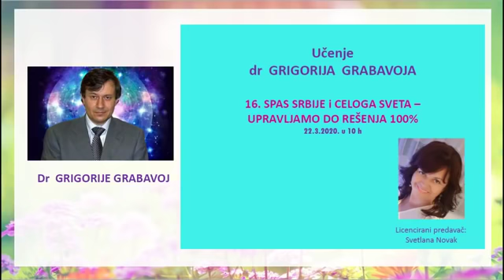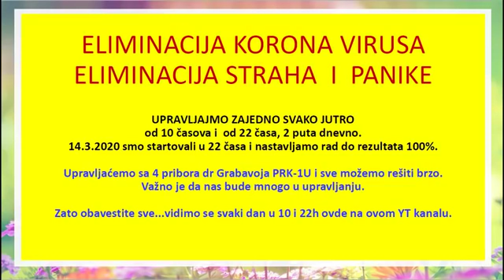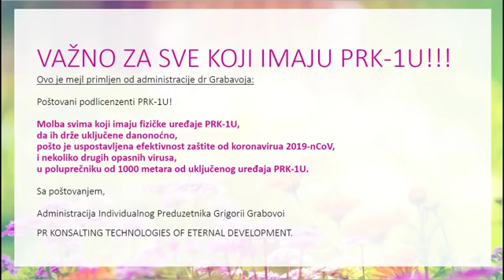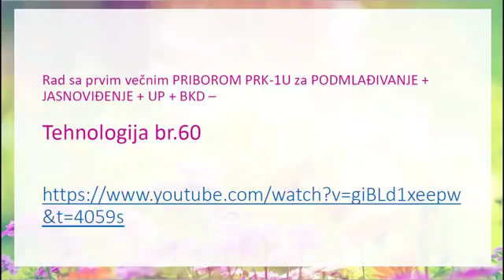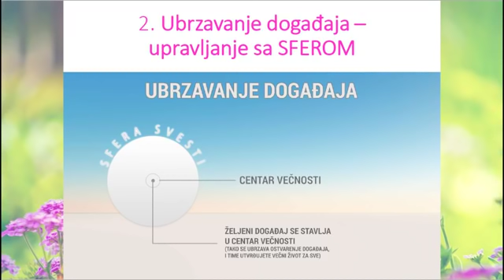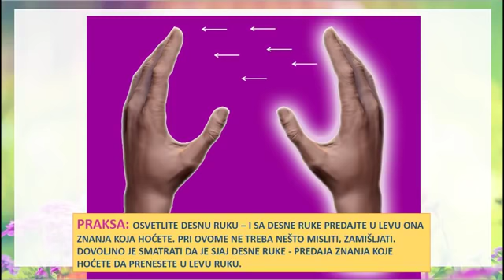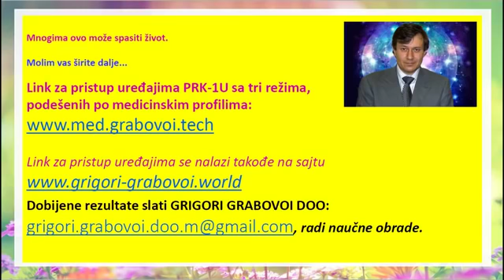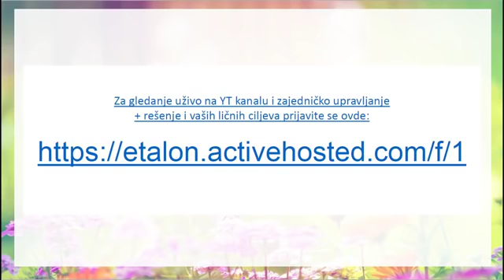16. SPAS SRBIJE I CELOGA SVETA - UPRAVLJAMO DO REŠENJA 100%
Link za pristup uređajima PRK-1U sa tri režima,
podešenih po medicinskim profilima:

Link za pristup uređajima se nalazi takođe na sajtu